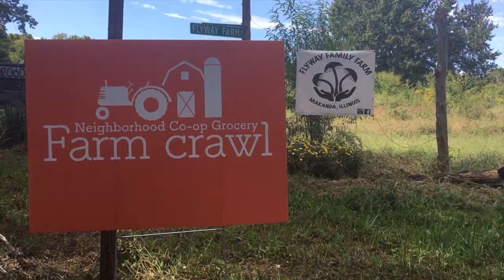Touring Southern Illinois' unique farms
Farmers throughout Southern Illinois gave tours of their operations this weekend as part of the Neighborhood Co-Op's annual Farm Crawl. The event is meant to connect farmers with the community and give locals a chance to see firsthand where some of their food is grown.